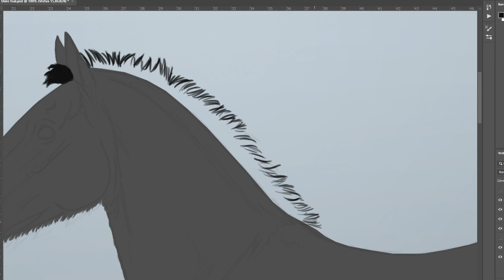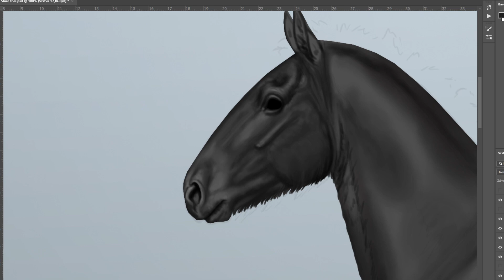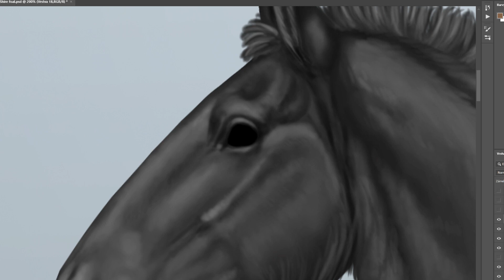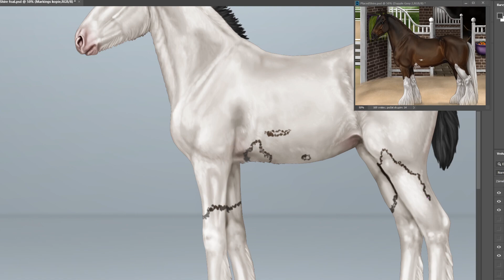MAKING OF: Shire horse foal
After really long time short video of 15 h of work. :)